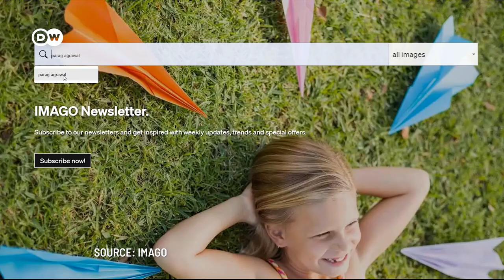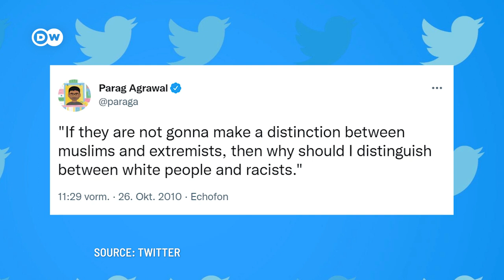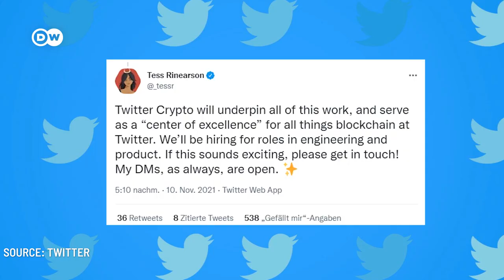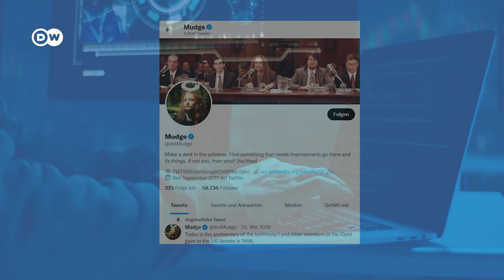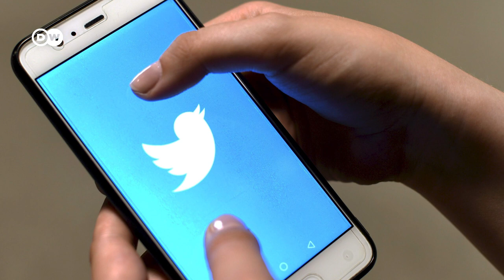Who Is Parag Agrawal? | The New CEO of Twitter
Who is Parag Agrawal? Little is known about Twitter's new CEO so far. There are also only a few pictures of Parag Agrawal. We have tried to gather all the information on Parag Agrawal. What do you think about Parag Agrawal?